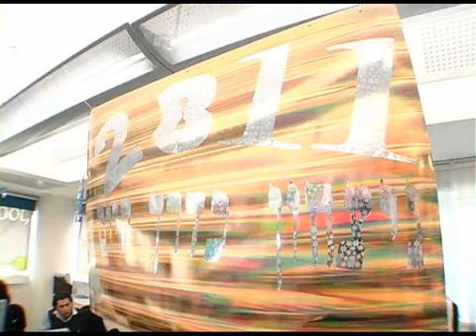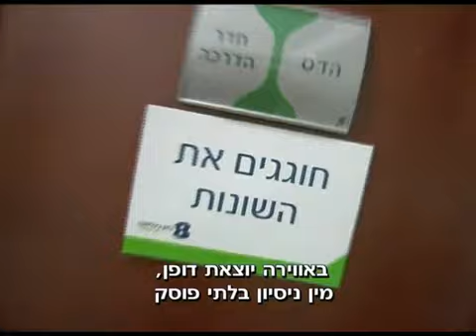תחקיר- הקידום המטאורי בבזק בינלאומי